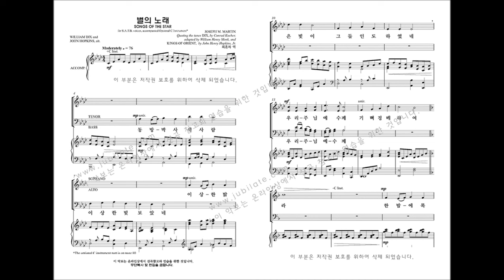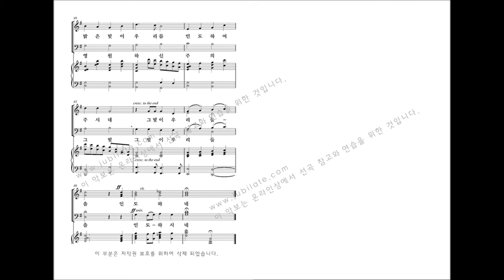[성탄절 칸타타] Joseph M. Martin '찬양의 계절' 06.별의 노래